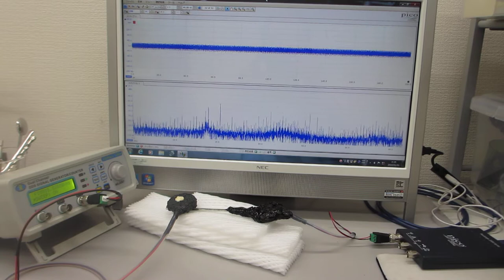オーダーメード超音波プローブの製造技術（特性テスト）